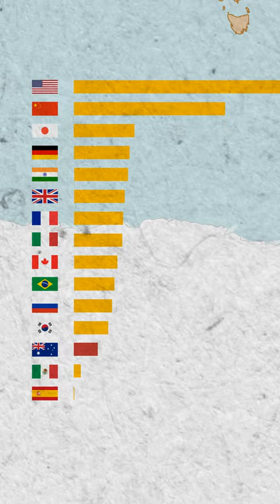Is Australia a country or a continent? 🇦🇺